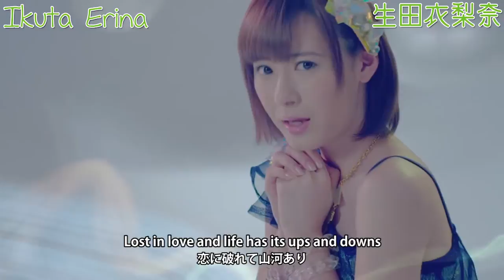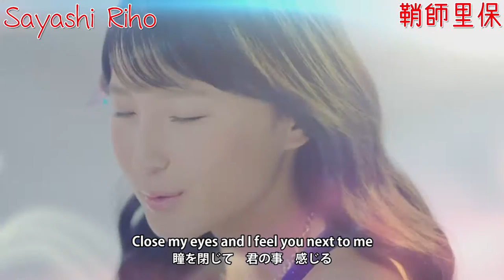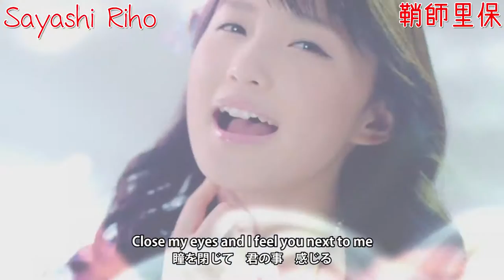Morning Musume.'14 - Toki wo Koe Sora wo Koe [CC Identification Guide]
Toki wo Koe Sora wo Koe (時空を超え 宇宙を超え) is the first A-Side of Morning Musume.'14's 56th single, Toki wo Koe Sora wo Koe / Password is 0 (時空を超え 宇宙を超え／Password is 0)
The single was released on 16 April 2014.

Members, member colours and ages at time of release:
Michishige Sayumi - Leader - 6th Generation (道重さゆみ; Light Pink, 24)
Fukumura Mizuki - Sub-Leader - 9th Generation (譜久村聖; Deep Pink, 17)
Ikuta Erina - 9th Generation (生田衣梨奈; Yellow-Green, 16)
Sayashi Riho - 9th Generation (鞘師里保; Red, 15)
Suzuki Kanon - 9th Generation (鈴木香音; Green, 15)
Iikubo Haruna - Sub-Leader - 10th Generation (飯窪春奈; Honey, 19)
Ishida Ayumi - 10th Generation (石田亜佑美; Blue, 17)
Sato Masaki - 10th Generation (佐藤優樹; Emerald Green, 14)
Kudo Haruka - 10th Generation (工藤遥; Orange, 14)
Oda Sakura - 11th Generation (小田さくら; Lavender, 15)

Previous single:  Egao no Kimi wa Taiyou sa / Kimi no Kawari wa Iyashinai / What is LOVE?
Next single: TBA